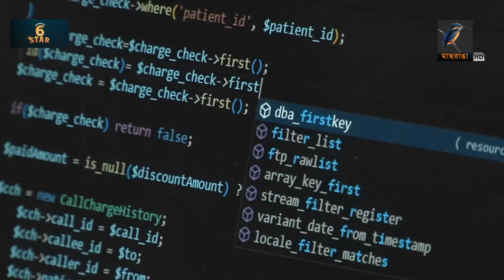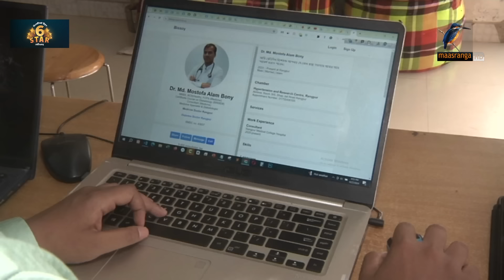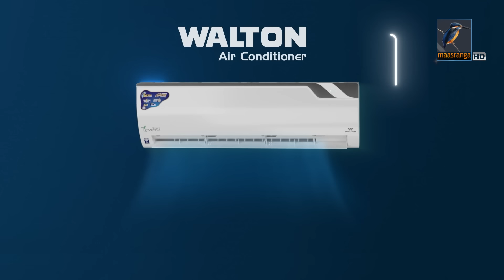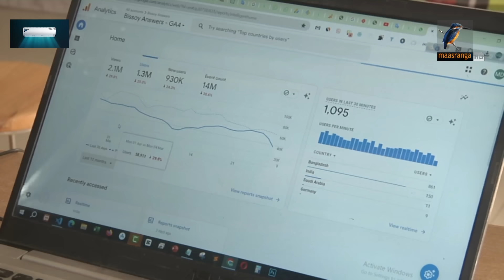এক অ্যাপস দিয়ে কোটি টাকা আয় | Online App Earning | Maasranga News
2 Bir Uttam Ziaur Rahman Road (New Airport Road)